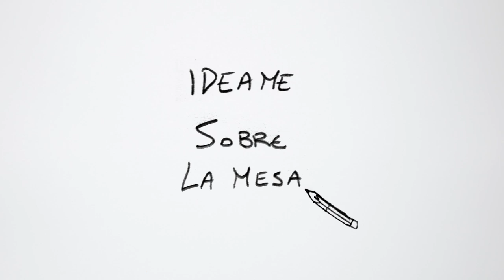Sobre La Mesa - Ideame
Colabora en Ideame

Sobre la mesa es un cortometraje de comedia que habla sobre la pareja, la pasión, el compañerismo, los celos, la monogamia, la poligamia y la ferogamia.
La idea es poder mezclar emociones y pensamientos reales y profundos con los chistes más básicos y boludos que se nos puedan ocurrir

El cortometraje será protagonizado por Martín Garabal y es una co-produccion entre el director Pablo Noriega y la productora Tangram Cine que ya realizaron bajo esta formación el cortometraje “Todo no tan mal”, disponible en YouTube aca

Pablo Noriega es el realizador de la serie web "El otro dia" que podes ver acá

En su casi diez años de trayectoria la productora Tangram Cine ha producido series web como "Un año sin televisión" y "Policompañeros Motorizados"; series de televisión como "Sin conexión"; cortometrajes como "Breve historia en el planeta" y "Hesperidina express"; y el largometraje "En busca del muñeco perdido".

Martín Garabal actualmente está a la cabeza de “Últimos cartuchos” con Migue Granados en Blue 100.7. Es actor y conductor, trabajo en Pura Química (ESPN) y Tomate la tarde (TV Pública) así como numerosos formatos audiovisuales para I-sat, UN3.TV y FWTV: como “Famoso”, “Periodismo Total”, “Deliciosisímo” y “Conocidos”, entre muchos otros.